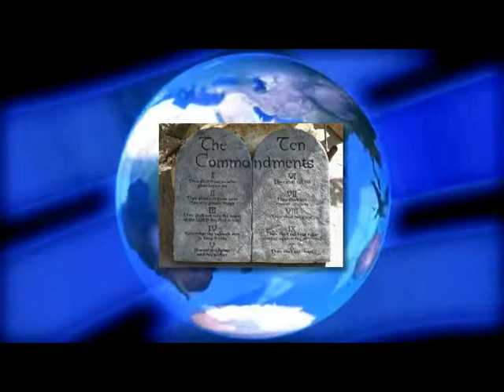Webcast Intro hd